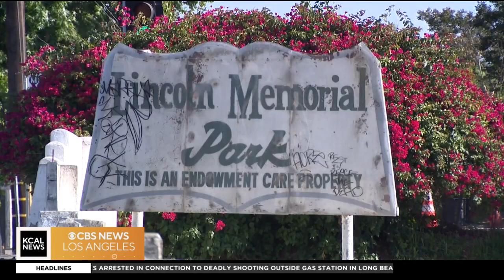Assemblymember Mike Gipson addresses Carson cemetery closure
Gipson who represents the area, is outraged by the  Lincoln Park Memorial Cemetery closure.